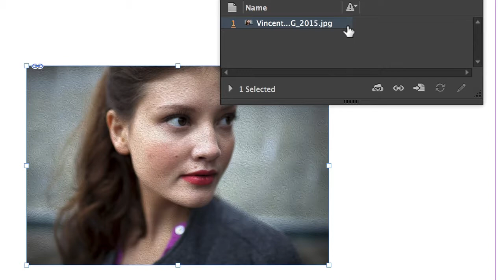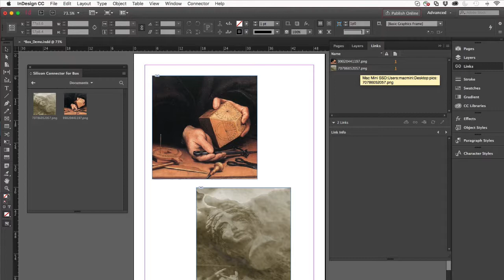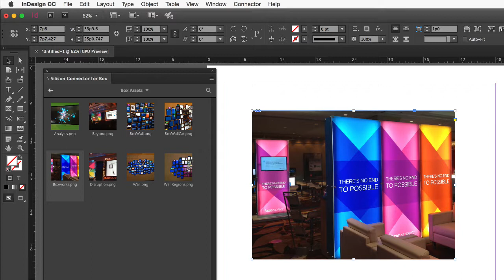How to use Box files with InDesign - Use connector from Silicon Publishing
Connector from Silicon Publishing is the only way yo get your files from Box to InDesign directly. The best tool to improve your productivity and mange your digital assets in a more efficient way. Connector is a plug and play tool you install in your InDesign CC installation and will connect into your Box account.
Explanation of how to work with InDesign and Box most efficiently, by using the direct URL-based linking provided by Silicon Connector for Box.